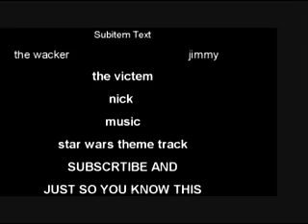Lightsabor too the face (Prank) Tosh.0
Me and my friend were playing around too make a video, little did i know it was going to end up with me getting hit in the face as hard as he can swing with a lightsabor.

IT IS REAL AND IT HURT LIKE HELL! Me and my friend were playing around one day for whatever reason. till i learned he had a little plan. To hit me in the face with a lightsabor. here is my Facebook FAN PAGE!!!